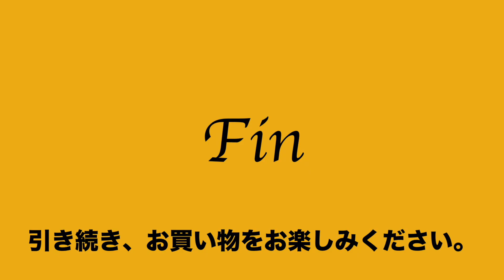ヤフオク2020:11:19 ラ アラント LA ALLANT